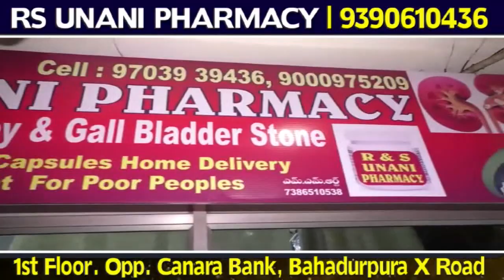Rice Politics, Yeh Hai BJP Neta Ki Soch | Tejasvi Surya | Karnataka | 17-06-2023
Rice Politics, Yeh Hai BJP Neta Ki Soch | Tejasvi Surya | Karnataka |